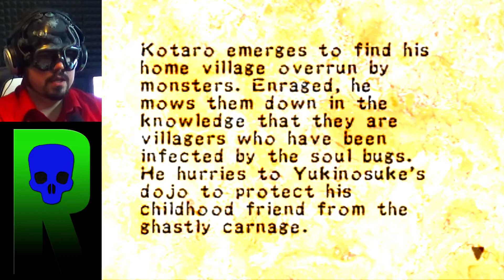Let's Play Ronin Blade / Soul Of The Samurai - Part 6 (PS1 Action Horror Gameplay Walkthrough)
Fashion!
Turn to the left
Fashion!
Turn to the right
Oooh, fashion!
We are the goon squad and we're coming to town
Beep-beep Beep-beep

Ronin Blade/Soul Of The Samurai Gameplay Walkthrough includes the Ronin Blade/Soul Of The Samurai Playstation 1 (PS1) version. This Ronin Blade/Soul Of The Samurai Gameplay Walkthrough includes first impressions, boss fights, visceral combat, fixed camera angles, pre-rendered backgrounds, cut scenes, soundtrack, OST.

Soul of the Samurai (新時代劇アクション 羅刹の剣 Shin Jidaigeki Action Rasetsu no Ken, "New Jidaigeki Action: Blade of the Rakshasa", known as Ronin Blade in Europe), is an action-adventure game developed and published by Konami in 1999 for the PlayStation.

From the start the player chooses to be either a young male ronin named Kotaro or a teenage female ninja named Lin (Rin). From then on he or she travels through prerendered levels, killing enemies and fulfilling their mission.

The game's combat system is quite detailed, and might take a while to get used to. However, when mastered, it is relatively easy for Lin and Kotaro to dispatch multiple enemies quickly from different directions, while simultaneously avoiding the enemies thrusts and swipes. There is a single attack button, but combined with different directional buttons pressed in different combinations and held down for various intervals. There are different attack speeds which correlate to the weight of the equipped weapon, and this is displayed on the sword's 'check' window (also displayed is the sword's length and sharpness, and a brief description of the blade).

An early version of the game, developed under the working title Shogun Assassin, featured young warriors named Hotaru and Hyaku, members of the shogunate secret police (their designs were the same as those of the final protagonists Kotaro and Lin). Earlier, the game was also known as Japan and Konami sources said the game would combine elements from Bushido Blade and Tenchu.

The game received "mixed" reviews according to video game review aggregator GameRankings. According to a positive review in GamePro, Soul of the Samurai delivered "lively action melded to a compelling story line." On the other hand, GameSpot's review stated that "those looking for a ninja game of Tenchu's caliber will unfortunately have to keep on looking."